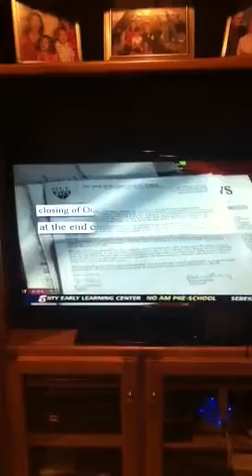OLL news on abc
our school is closing time to save it